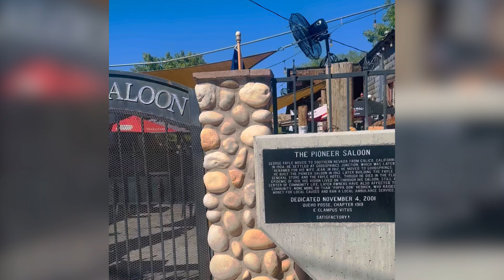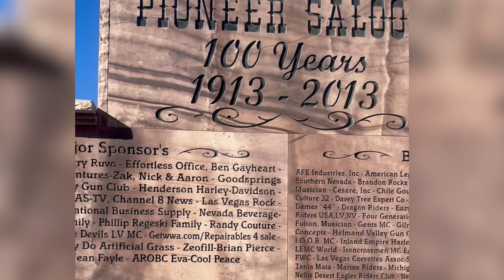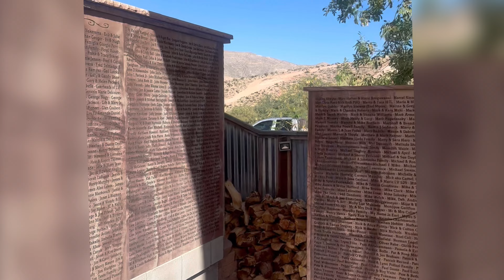THE OLDEST BAR IN LAS VEGAS/Southern nevada. Pioneer Saloon.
Come and visit the CENTURY OLD BAR/restaurant in Goldsprings, NV, Just minutes away from metro Las Vegas. Named as the oldest bar in Southern nevada/Las Vegas. Located in the middle of nowhere but it has amazing food/drinks and live entertainment on weekends. .